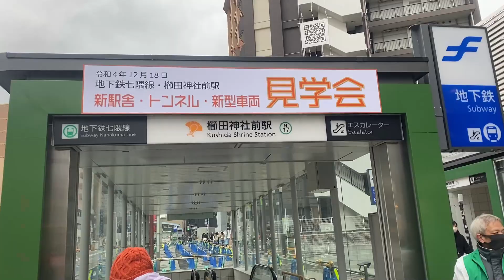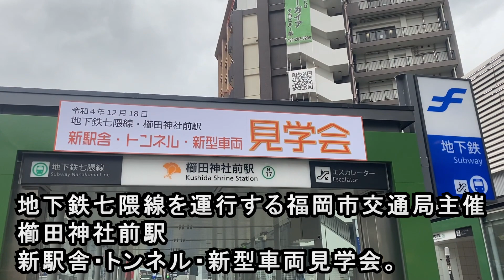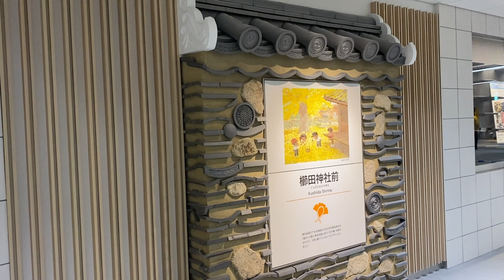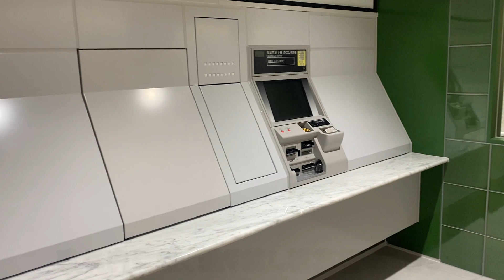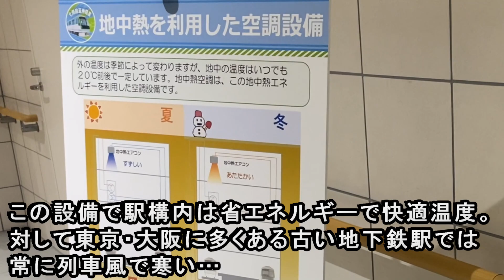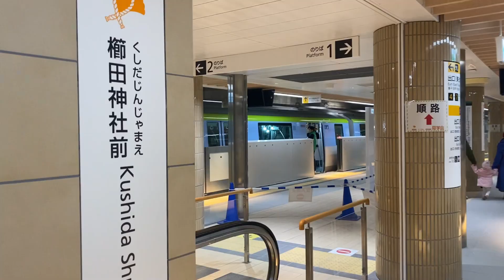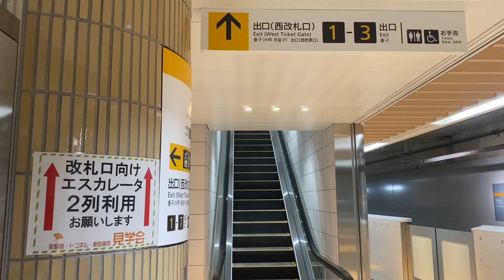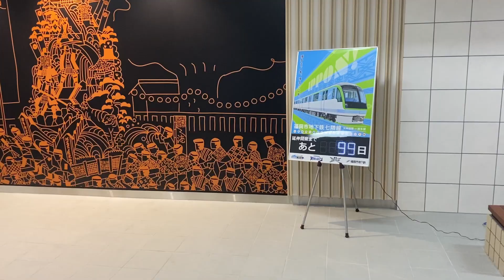【福岡市地下鉄】 "新駅" 櫛田神社前駅 見学会に参加 (七隈線 延伸開業前) 駅舎・改札・ホーム・新型車両 2023年3月27日 開業予定 【福岡市交通局】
福岡市地下鉄七隈線は、2023年3月27日に博多駅までの延伸開業が予定されています。
2022年12月18日に延伸開業100日前を記念して、新駅"櫛田神社前駅"内部を一般公開する見学会が開催されました。
今回の動画では、見学会で見ることができた新駅"櫛田神社前駅"内部の様子をお送りします。

813鉄道chでは「鉄道動画」や「乃木坂46・日向坂46関連動画」を